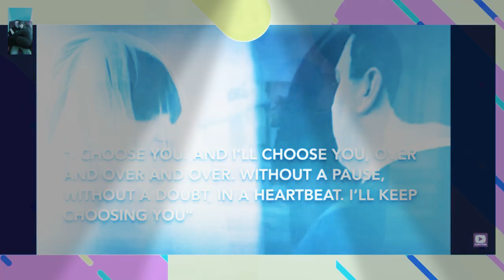HAPPY BIRTHDAY ASHLEY!!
Today is Ashley’s Birthday! She is the big 3-0!! Everyone wish her a happy birthday and we will see you on our next video!